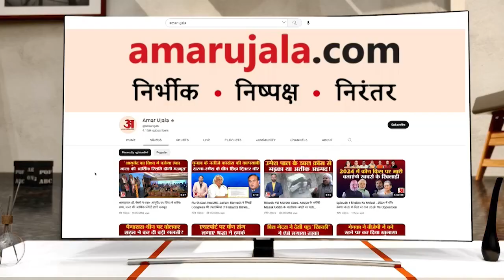Mallikarjun Kharge ने स्वीकार कर लिया Lal Diary है, Gajendra Singh Shekhawat का Congress पर निशाना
बारां में मल्लिकार्जुन खरगे ने लाल डायरी पर दिया बयान तो खरगे के बयान पर भड़के गजेंद्र सिंह शेखावत, बोले- कांग्रेस के राष्ट्रीय अध्यक्ष ने स्वीकार कर लिया कि डायरी है.